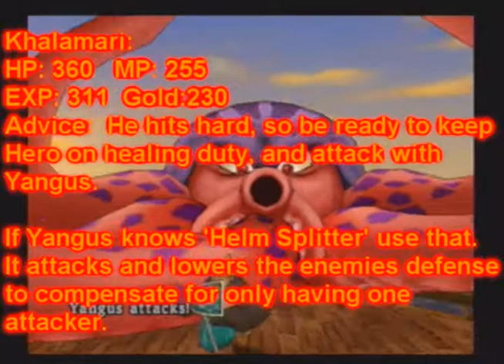Dragon Quest 8: Part 10, Anyone hungry for squid?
Second boss fight of the game, this one hits a little harder, and this is just in the start of the episode, we accomplish a lot with advancing the plot in this episode.